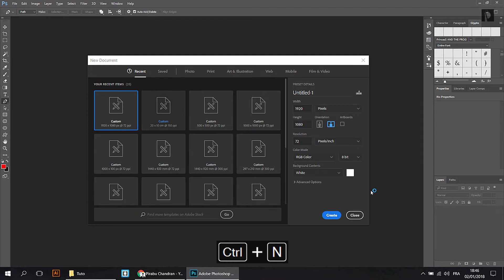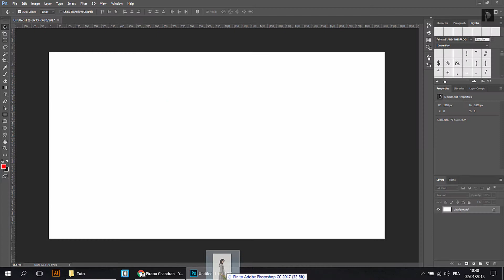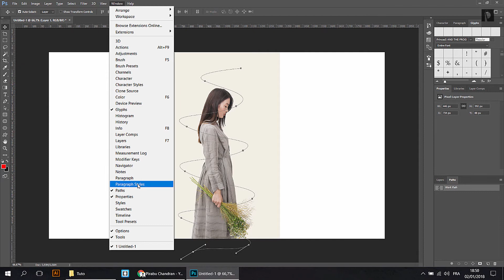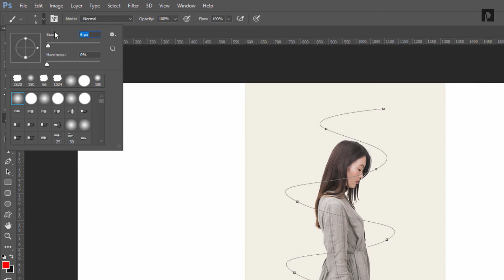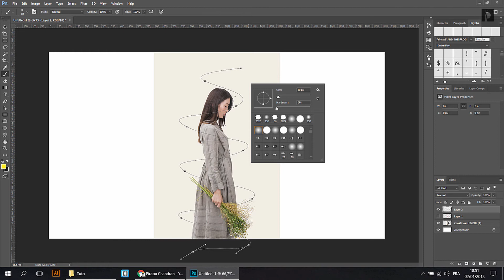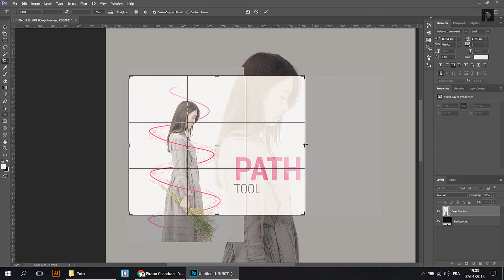Photoshop CC Path tool with brush [Tamil]- Learn Photoshop CC BASIC 14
How to use photoshop path tool with brush.